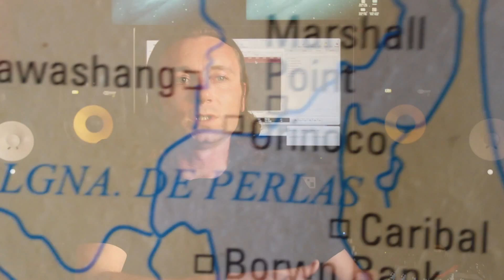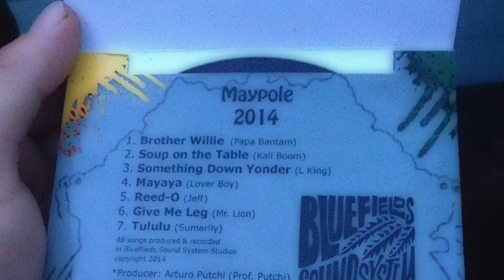Cultural exchange in Nicaragua in conjunction with the US Embassy in Managua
We were fortunate enough to receive a fulbright-hayes grant promoting cultural exchange in Nicaragua and the Atlantic coast of Nicaragua (R.A.A.S). A majority of the tour was spent with local musicians at Bluefields SoundSystem in Bluefields learning traditional Maypole songs that were to be played on Friday night in Beholden Barrio. There were 7 contestants who each sang a song during the performance to be judged by the crowd. Kali Boom, Papa Bantam, and Mr. Lion were the winners and traveled to Pearl Lagoon and Orinoco with us for the remaining shows.